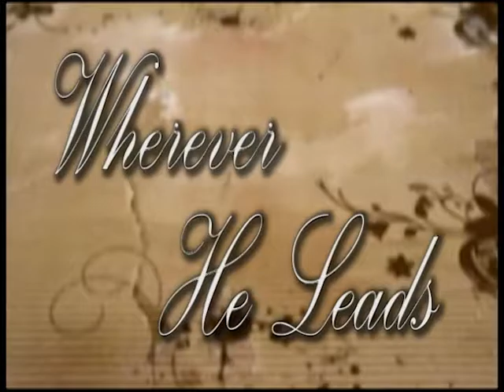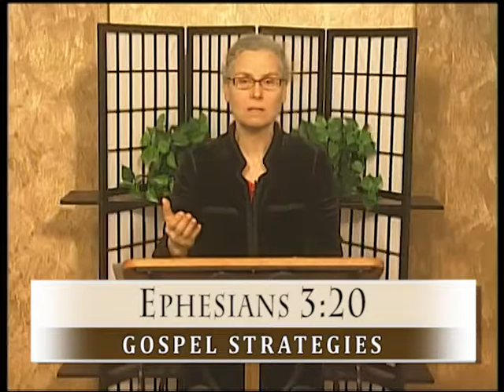Wherever He Leads with Rev Michelle Mihalakis - 2/7/2017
#5-19 with Rev Michelle Mihalakis of "Gospel Strategies".  Join Michelle as she brings Bible Teachings to your home.